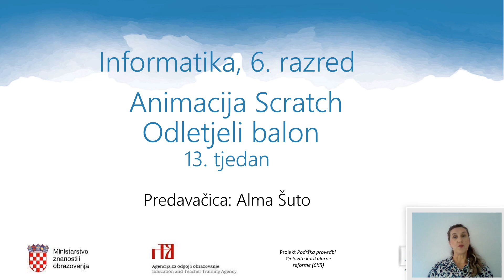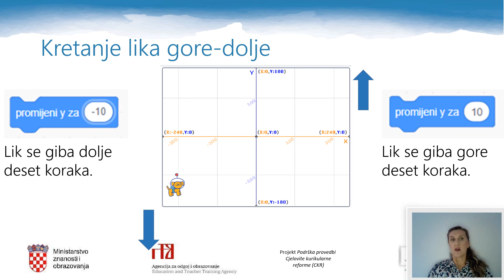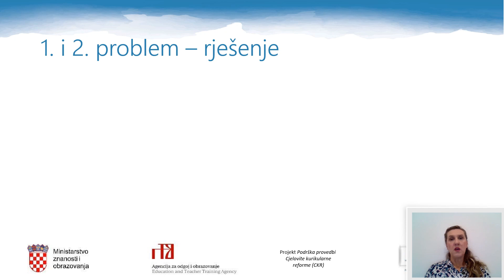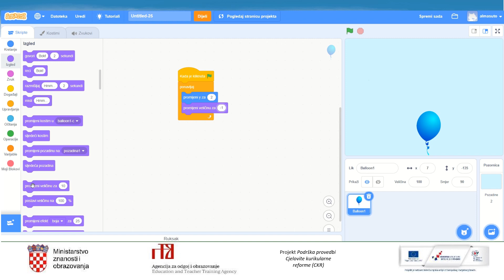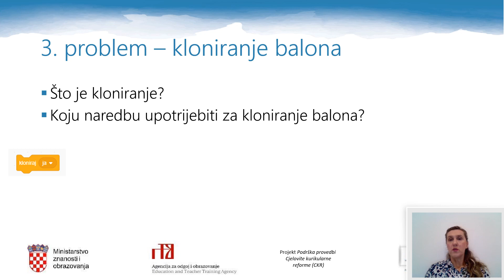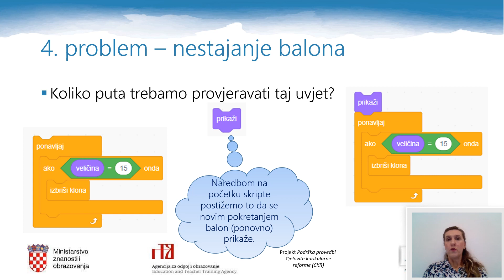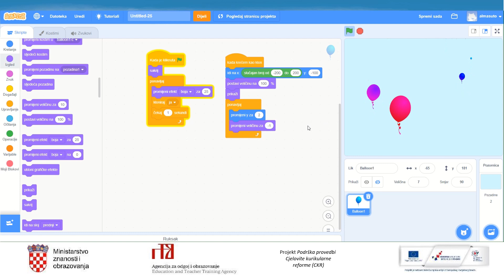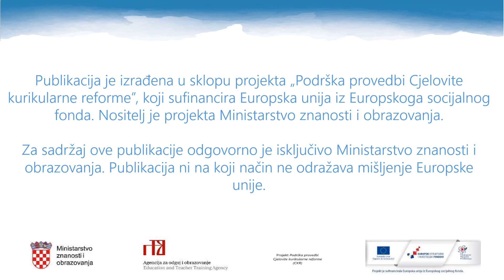Informatika 6.r. OŠ - Animacija Scratch - Odletjeli balon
Autor: Alma Šuto